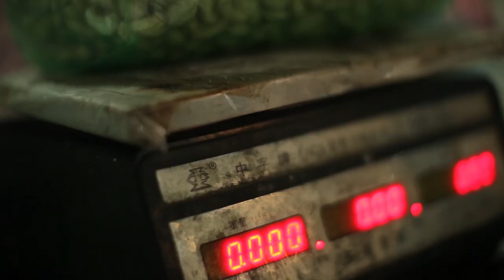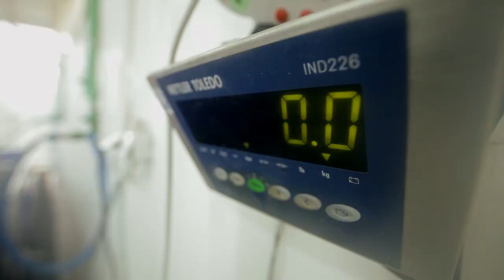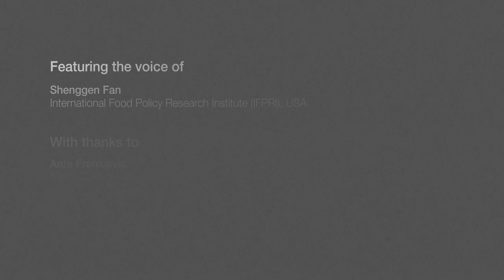The New Vision for Agriculture | Gold Winner, Deauville Green Awards 2013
Feeding the world sustainably, as the global population grows, is one of the world's major challenges. The World Economic Forum's New Vision for Agriculture (NVA) facilitates partnerships across the world to deliver food security, environmental sustainability and economic opportunity through agriculture.

"We have to start with farmers and put farmers at the centre of the whole effort," says Lisa Dreier.